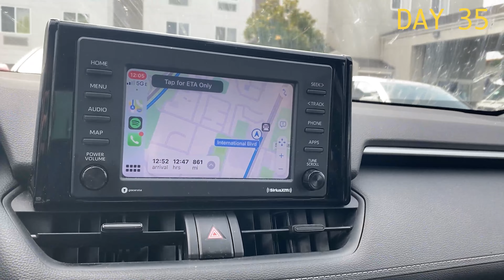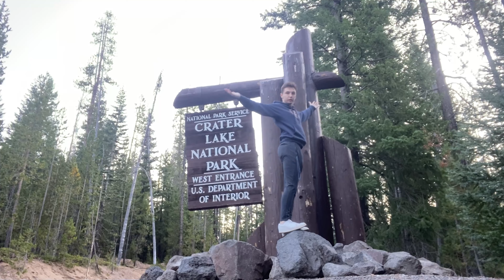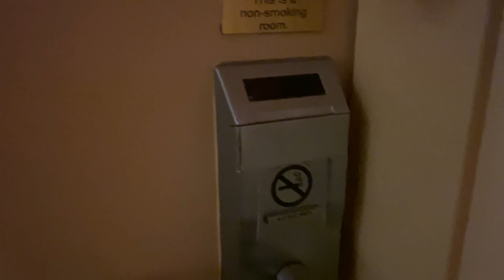I drove to MLB games for 54 days - Crater Lake National Park | Road Trip RAW (Day 36)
On August 11, I set out on the biggest journey of my life with a crazy goal: catch a game in all 30 Major League Baseball stadiums. Sounds simple. But there was one catch: the season ends in just 50 days. Road Trip RAW is the rough, behind-the-scenes story of how it all unfolded, one day at a time.

After driving across Oregon and taking a detour to visit a piece of manmade history, I finished the night camping out in a park of natural beauty. The next morning, I was finally able to see just how beautiful, before heading on to San Francisco.

More comprehensive vlogs and videos to come...